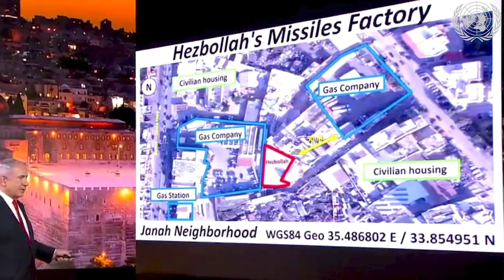Watchman Newscast 10/1/20 UPDATE: Israeli PM Netanyahu Exposes Secret Hezbollah Missile Factory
with code "Watchman15"
Host Erick Stakelbeck breaks down Israeli Prime Minister Benjamin Netanyahu’s recent speech at the UN General Assembly exposing a secret Hezbollah missile factory in Beirut. Plus, is the Iranian regime targeting U.S. soldiers yet again in Iraq?  Learn about troubling news on that front and Turkey’s latest dangerous moves in the region.

The Watchman Show is LIVE Thursdays 9PM ET on TBN